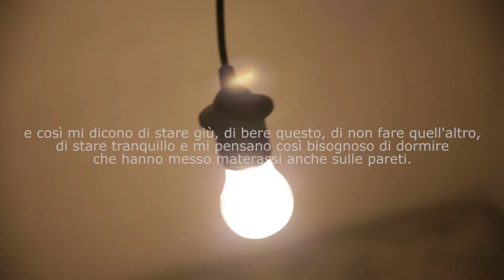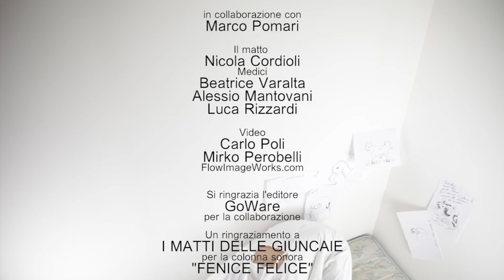Fantabestie plus – ebook trailer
Un viaggio immaginario alla ricerca di animali sconosciuti. Pazienti accostamenti, lunghe ore di osservazione per riuscire a descrivere l’aspetto e le abitudini di nuove, pazze forme di vita: le fantastorie.Grazie a esilaranti giochi di parole nascono animali assurdi, dissacratori e politicamente scorretti. Incontrerete bestie come il bivacco (simpatico bovino a due teste), il giaguardo (dolce e curioso felino maculato dagli enormi occhi neri) o la cerbottana (ruminante femmina decisamente disinvolta).Ma non sentitevi offesi se la natura, nel proprio sacrosanto desiderio di ribellione alla stupidità umana, si è presa gioco anche di voi!Fantabestie è alla seconda edizione, che presenta una cinquantina di nuove improbabili “bestie”.